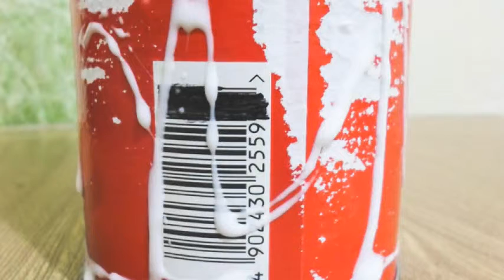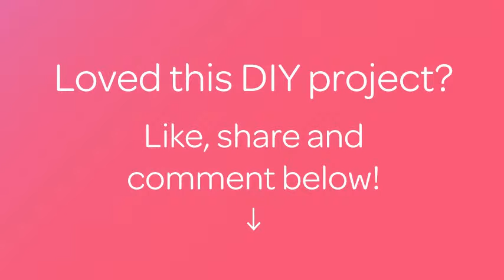Rustikale Pflanzengefäße Aus Pringlesdosen Herstellen - DIY Home - Guidecentral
Über dieses DIY Projekt:
- Titel: Rustikale Pflanzengefäße Aus Pringlesdosen Herstellen

Materialien:
- Pringlesdose
- Bastelkleber
- Verzierungen
- Schnur
- Sisalmatte oder Filz